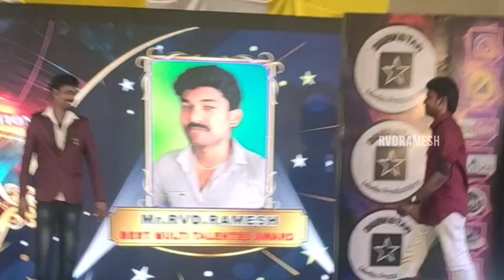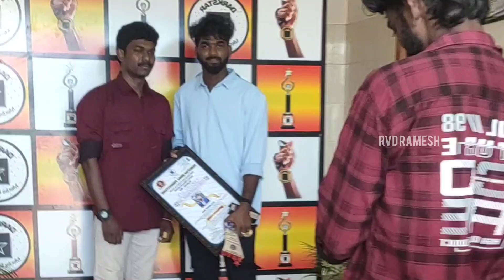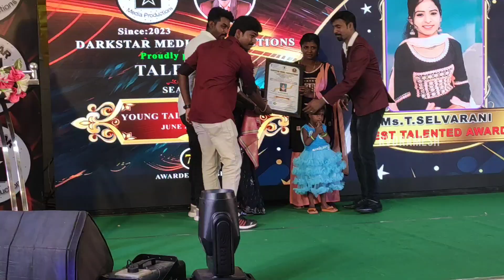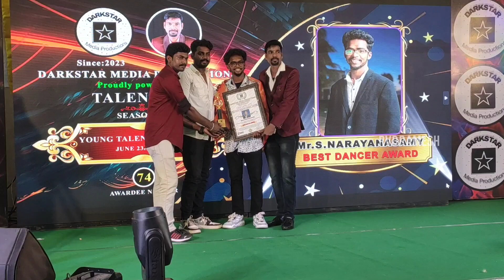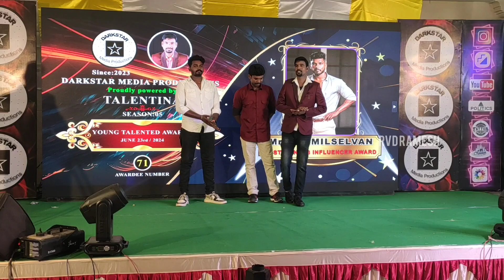அவார்டு வாங்க போறேன் நண்பர்களே 😁🙏my first stage award 💥🙏 video watch end suprise 🥰